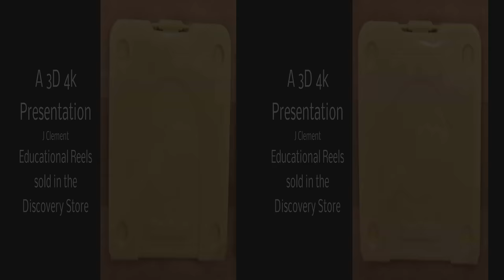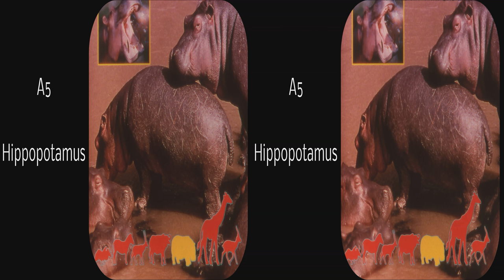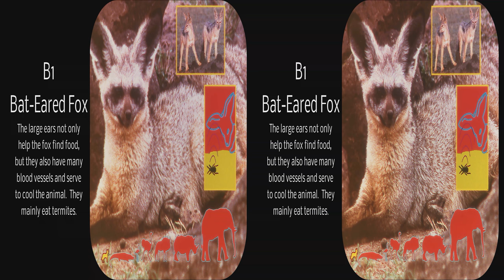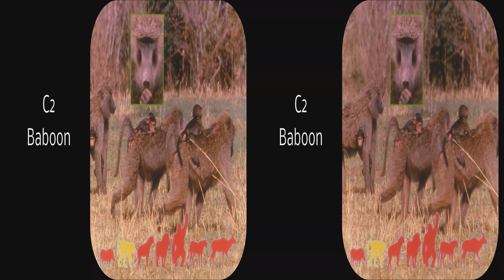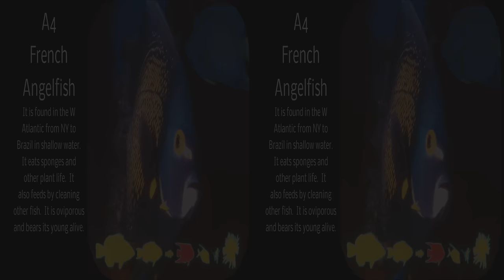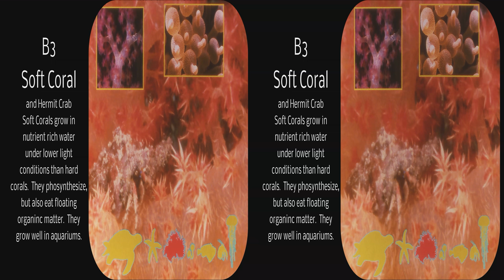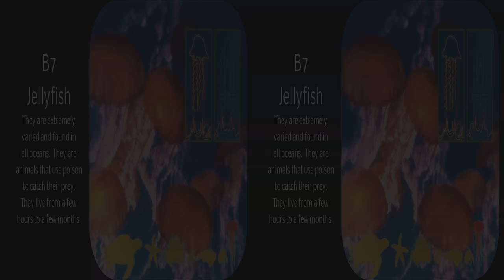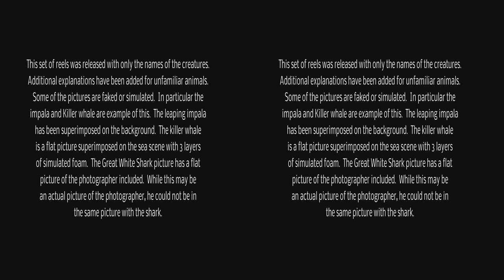View-Master Safari, Creatures of the Deep 1998 Restored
Updated to full 4k.  Safari (34717) and Creatures of the Deep (34719) were part of a series of 3 reel packs created in 1988 and sold in the Discovery Channel stores.  They feature some outstanding pictures of animals with non 3D insets showing a tidbit of information about the animal.  View-Master attempted to make the pictures alone educational, with just single name titles and no booklets.  Each reel shows outlines of all the animals in that reel at the bottom of the scene with the current animal in a different color.  The outlines can give a clue as to the relative sizes of the creatures.  I find the outlines can be distracting.  In addition some pictures were faked.  Unfortunately in the process of combining the various elements, the pictures sometimes have poor focus.  Some pictures had blue streaks probably due to the original processing.  Some of the softness and all of the blue streaks have been fixed during restoration. The vertical alignment was often poor, so as much as 20% of the picture occasionally had to be cropped.

Second thoughts:  These are travelogues marketed as science education reels.  The images were probably taken from earlier reels.  While some of the pictures are quite nice, but some such as the Impala are "faked".  A 2D shot of an Impala is superimposed over a real 3D background.  The Impala may have partial 3D conversion.  Part of the Impala's sides come out unrealistically along with the tail, but the legs in back are in the same plane as the ones toward the camera. Another example is the killer whale.  The sea and sky appear to be a real 3D photos, but the whale looks very flat.  In addition, the spray appears in several discrete flat planes.  At first glance these scenes appear OK, but when scrutinized the fakery is obvious.

These reels retained their color.  All reels manufactured before 1976 were on Kodachrome which keeps its beautiful colors for close to 100 years.  The reels manufactured between 1977 and 1981 were made on poor GAF stock which fades to magenta after 20 years.  Many reels made after 1998 have also faded, but the intermediate years still have reels with good color up to 36 years later.  Unfortunately the non-Kodachrome film lacks the high contrast of the earlier reels with more limited tonal palette.